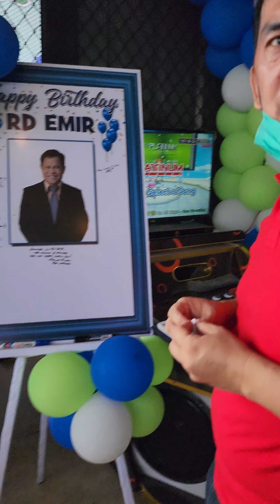Gingoog Civoleg Hilltop View - 50m deep Hanging Bridge